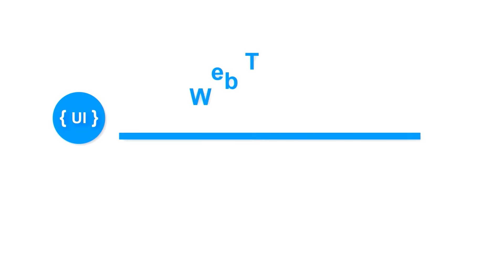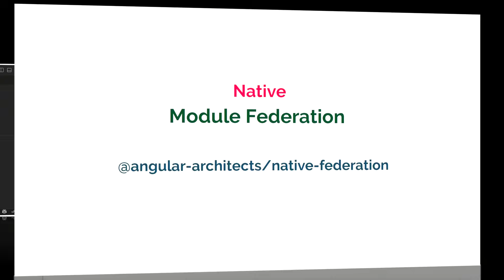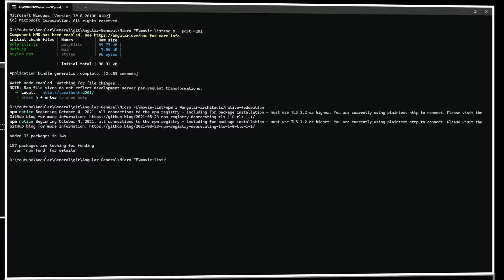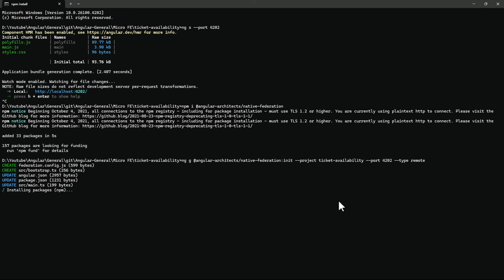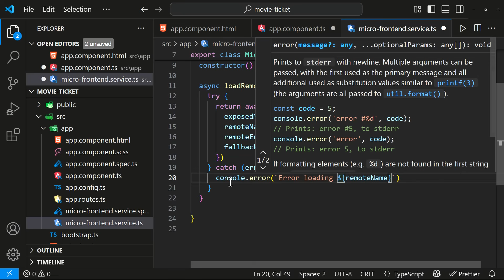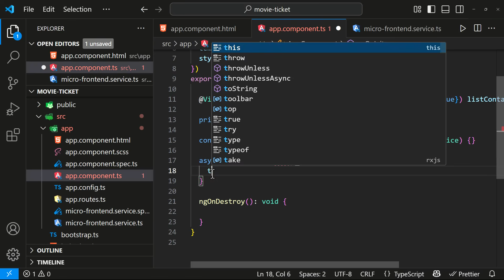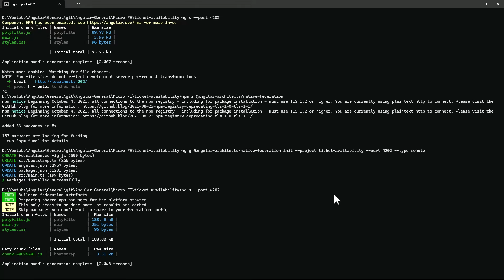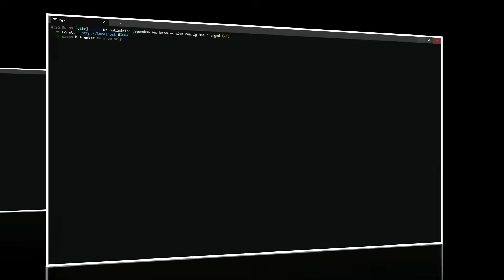Angular Micro Frontend Tutorial 🔥 | Step-by-Step Guide with Module Federation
🔍 What Are Micro Frontends & How to Build Them in Angular 🔍
Are you looking to scale your Angular applications the right way? In this detailed tutorial, we’ll explore Micro Frontends—a powerful architectural pattern that helps break down monolithic frontend applications into smaller, manageable pieces.

This video covers:
✅ What are Micro Frontends and why use them
✅ Real-world benefits of Micro Frontend Architecture
✅ How to create a Micro Frontend in Angular using Native Module Federation (Angular 17 compatible)
✅ Step-by-step guide to build and deploy Angular Micro Frontends
✅ How to communicate between Micro Frontends in Angular
✅ Comparison with Single-SPA Micro Frontends
✅ Best practices and architecture tips for Angular Micro Frontend Architecture

We’ll dive deep into how to structure your Angular apps using micro frontend architecture and show you how to set up Angular micro frontends using native module federation—all without relying on external frameworks like SPA (though we’ll touch on that too!).

Whether you’re working on a large enterprise app or exploring modular frontend development, this is your complete Angular Micro Frontend Tutorial.

📌 Topics Covered:

What is a Micro Frontend?

Why Micro Frontends are important for modern web development

Micro Frontend Angular implementation guide

Angular 17 Micro Frontend support with Module Federation

Sharing components and services between apps

Single SPA Micro Frontends vs Native Federation

Tips for Micro Frontends using SPA architecture

Micro Frontends for Single SPA based apps

Real-time communication between micro frontends

Lazy loading and optimization techniques in micro frontends

🎯 Perfect for:

Angular developers

Frontend architects

Tech leads and solution architects

Anyone looking to adopt scalable frontend architectures

Drop your questions in the comments—we reply to everyone!